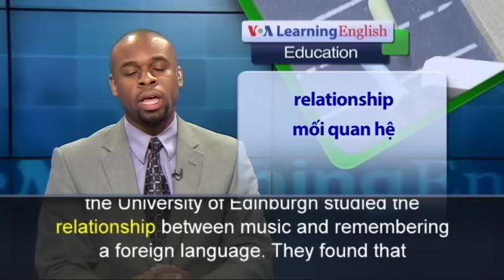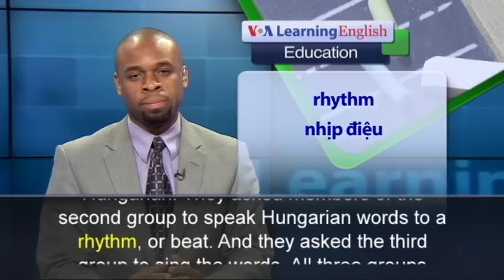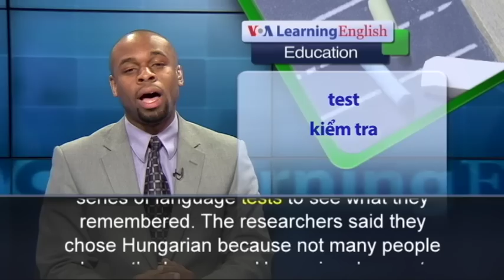Phát âm chuẩn cùng VOA - Anh ngữ đặc biệt: Singing Language (VOA)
Many adults remember songs from their childhood. Have you ever found yourself remembering all the words of some songs you sang many years ago? There appears to be a scientific reason for this. Researchers at the University of Edinburgh studied the relationship between music and remembering a foreign language. They found that remembering words in a song was the best way to remember such a language.

Dr. Katie Overy led the study at the university’s Reid School of Music. Her research team took 60 adults and placed them into one of three groups. Then they gave each group three different kinds of “listen-and-repeat” learning conditions. Researchers had one group simply speak words of a foreign language, Hungarian. They asked members of the second group to speak Hungarian words to a rhythm, or beat. And they asked the third group to sing the words. All three groups studied the words for 15 minutes then took a series of language tests to see what they remembered.

The researchers said they chose Hungarian because not many people know the language. Hungarian does not share any roots with Germanic or Romance languages, such as Italian or Spanish. After the testing was completed, the people who learned the Hungarian words by singing them showed higher overall performance. They did the best in four out of five of the tests. They also performed two times better than those who simply learned the words by speaking them. Dr. Overy says singing could lead to new ways to learning a foreign language.